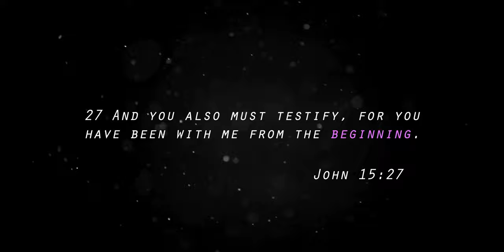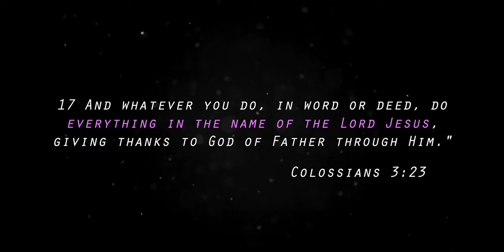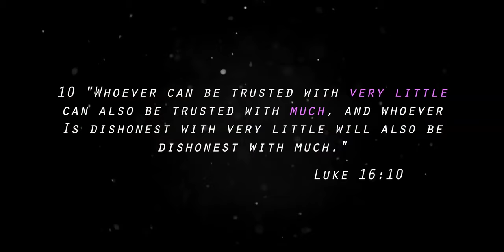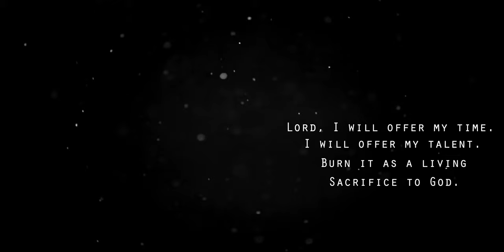365 Days - The Story (2019)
History and First Anniversary of "The Lord Reigns International Ministries Inc. - Abu Hamour"

Matthew 28:18-20
18 And Jesus came and spoke to them, saying, “All authority has been given to Me in heaven and on earth. 19 Go therefore and make disciples of all the nations, baptizing them in the name of the Father and of the Son and of the Holy Spirit, 20 teaching them to observe all things that I have commanded you; and lo, I am with you always, even to the end of the age.” Amen.